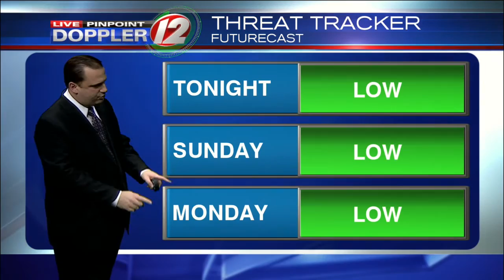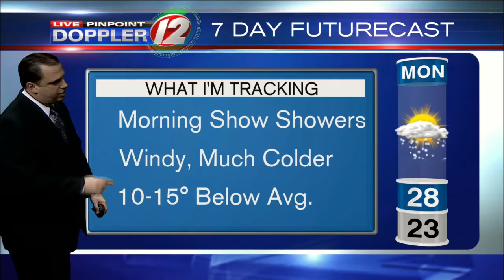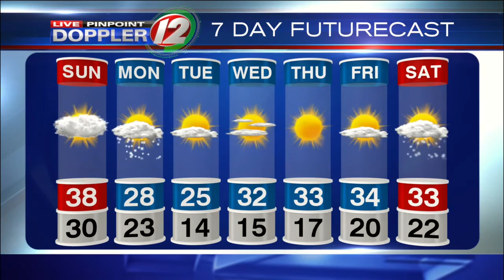Live Pinpoint Doppler 12 7Day Futurecast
T.J. Del Santo's Live Pinpoint Doppler 12 7Day Futurecast from 1/16/2016.  Colder Weather Ahead...'Some' Snow